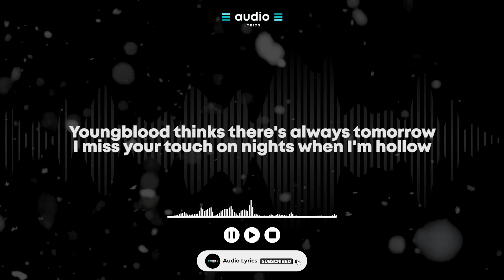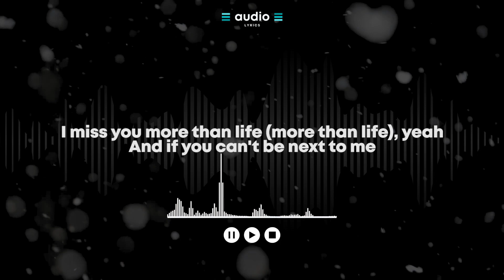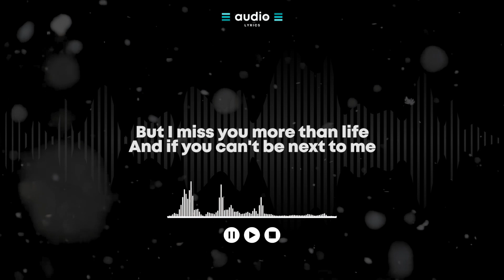Justin Bieber - Ghost (Lyrics - Cover by Faith CNS) | Audio Lyrics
🔈 Our Source 🔈

Whoa
Na, na-na
More than life
Oh